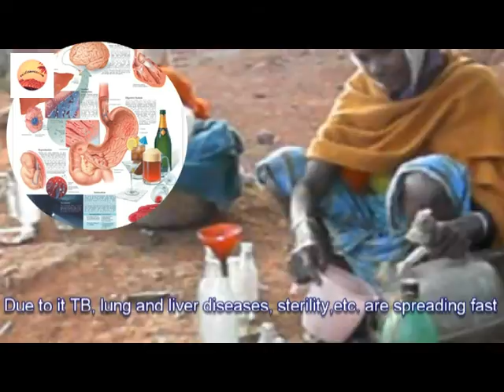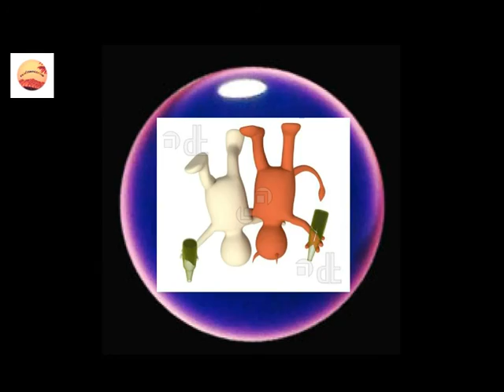Anti-Drink Rally in Jharkhand, India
Sr. Suma, CSST (Carmel), a dedicated social activist health worker, spearheaded an anti-drinking programme among the tribals of her working area in Maheshpur. The area is in Pakur district, in the state of Jharkhand of easdtern India. She organised a successful anti-drinking awarenss rally in 2015.